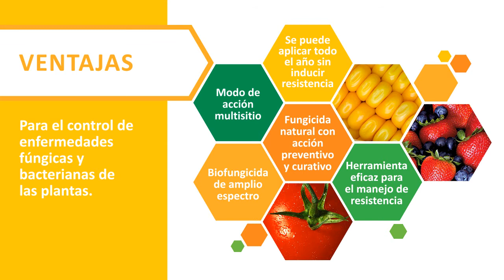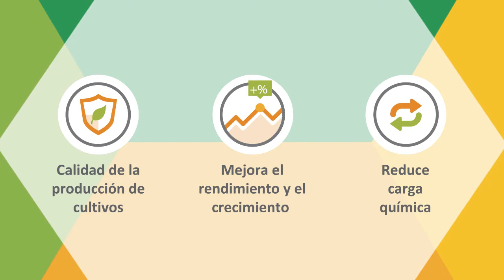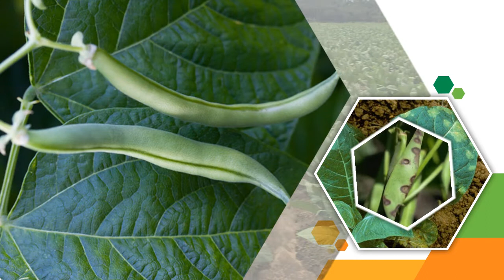Timorex Gold Fungicida Natural de Amplio Espectro SPN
Timorex Gold es un biofungicida de amplio espectro con propiedades preventivas y curativas, recomendado para el control de variadas e importantes enfermedades de las plantas, bacterianas o provocadas por hongos